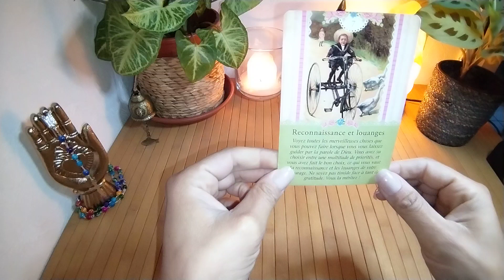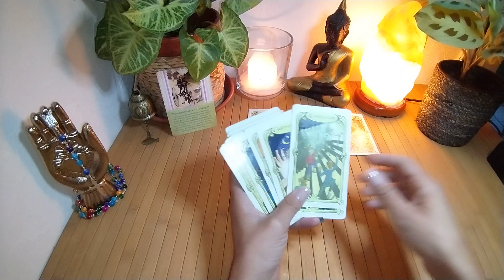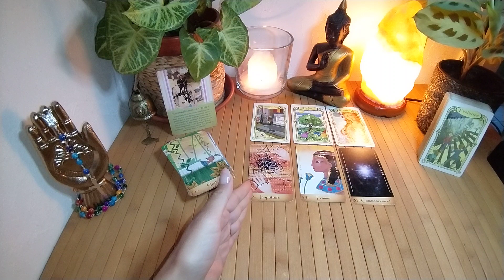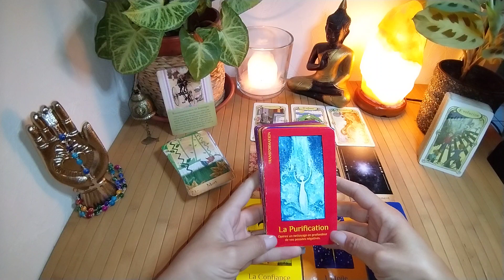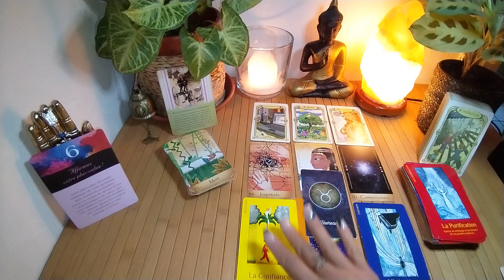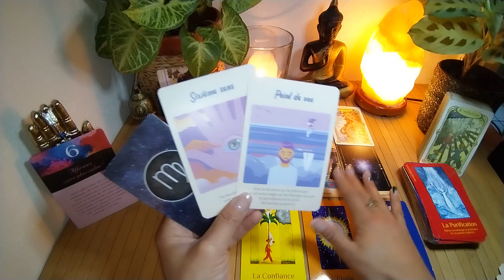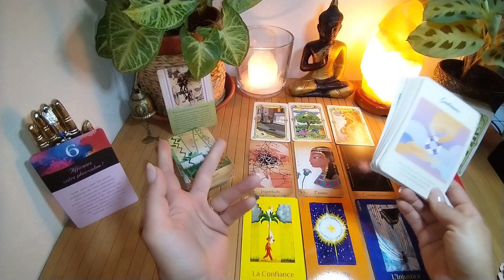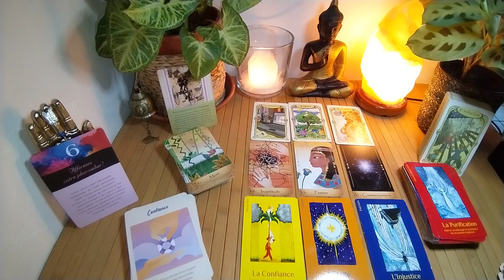EN PRENANT CONSCIENCE DE TES PROPRES VALEURS TU REPRENDS LE POUVOIR SUR TA VIE & DECLANCHE LA CHANCE